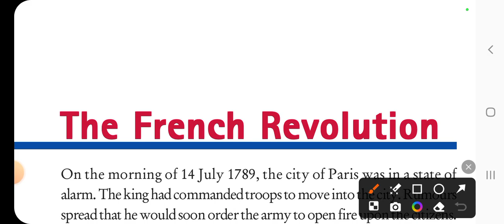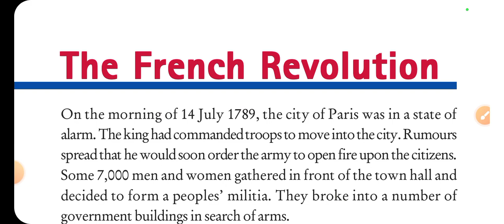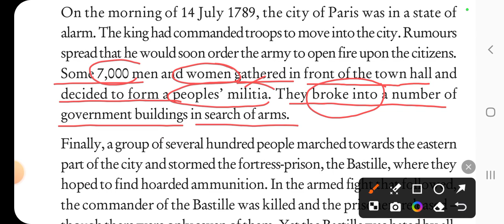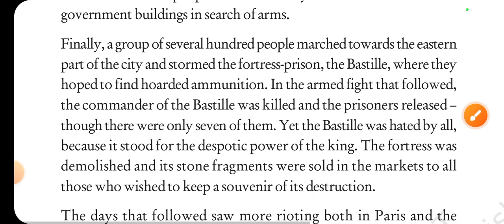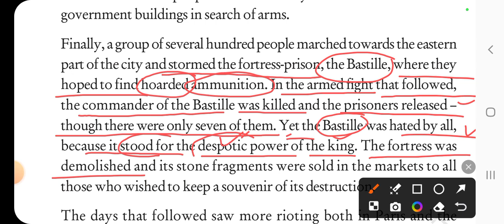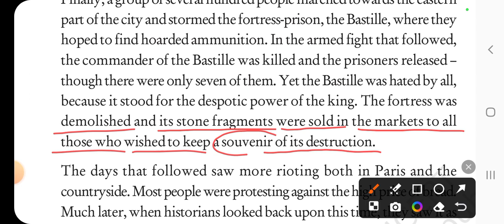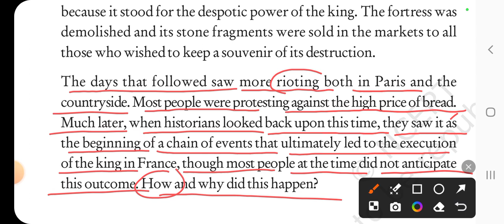French Revolution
Detailed Explanation